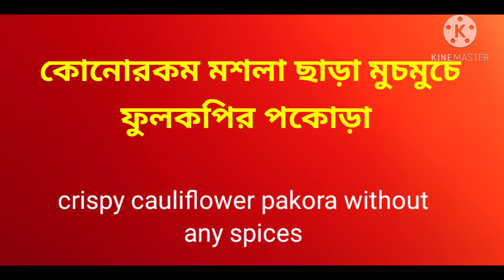মুচমুচে ফুলকপির পকোড়া বানান কোনো মশলা ছাড়া/crispy cauliflower pakora without any spices/ri'S Choice/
Here i give review of different products, low-oil recipies ets.
You can call it a vloging channel.